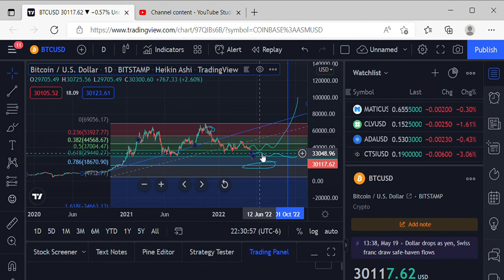PRICE PREDICTIONS Bitcoin talk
PATIENCE - DYALLA MUSIC CREDIT